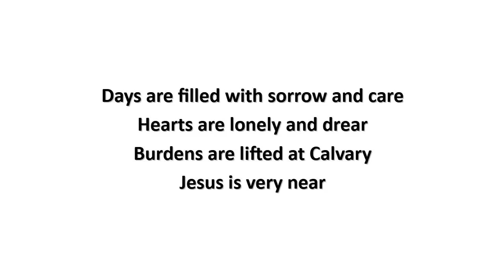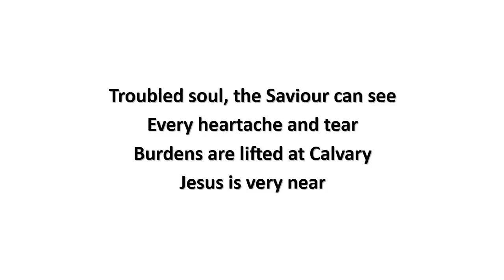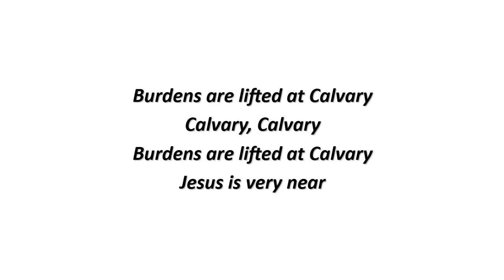Burdens Are Lifted At Calvary (lyrics) - John McFarlane Moore (1952)